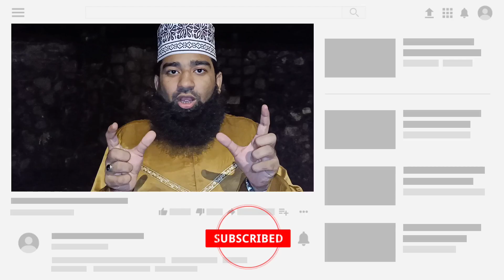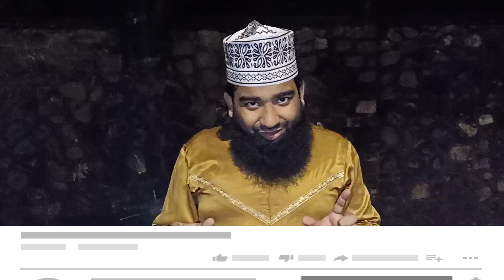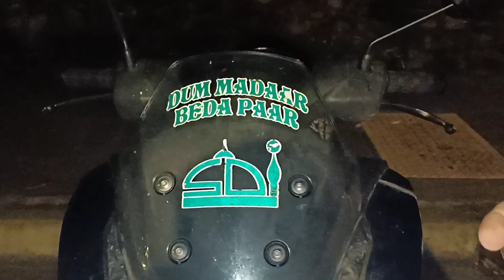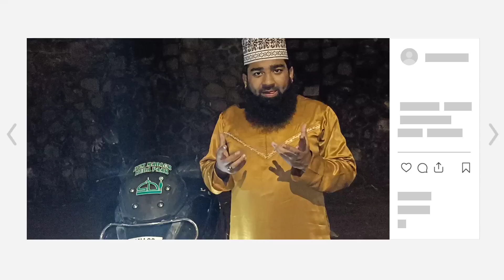Gaadi Ke Uppar Bismillah / Masha Allah Likhna Kaisa ? | Wali Ka Naam Likhna Kaisa ? | Ibrahim Razvi